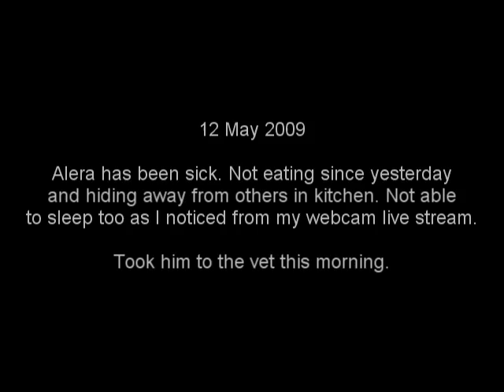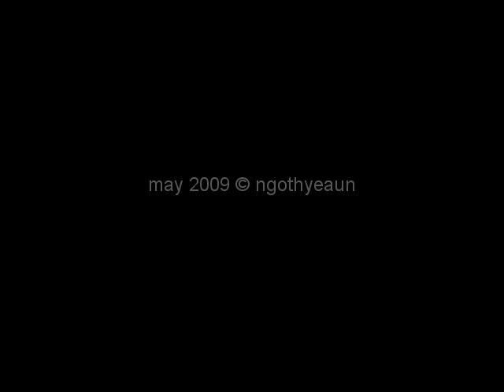Cripple Kitten - Updates 12May2009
Alera has been sick, real sick as he kept hiding alone in the kitchen area avoiding the rest. He drank a little yesterday. Took him to the vet this morning and the vet wasn't sure about the problem. However he suspected might be kidney infection of worst failure. He took some blood sample, 2 tubes actually and sent them to the lab. Blood report will be available in days time. He was given some antibiotic injection, vitamins and glucose together with the drip. We spent about 2 hours there and the drip was slow. His blood became thicker a bit due to blood pressure drop.